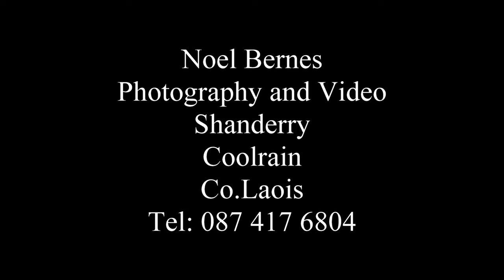Grainne and Aaron Wedding Video